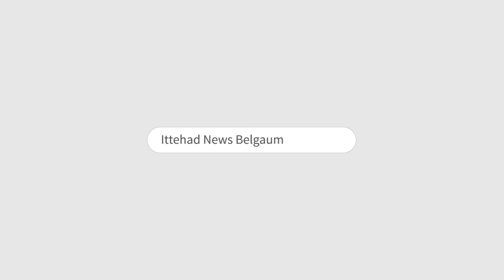ITTEHAD NEWS | BELGAUM | RAMESH JARKIHOLLI POLITICAL ATTACK ON RURAL MLA LAXMI HEBBALKAR.